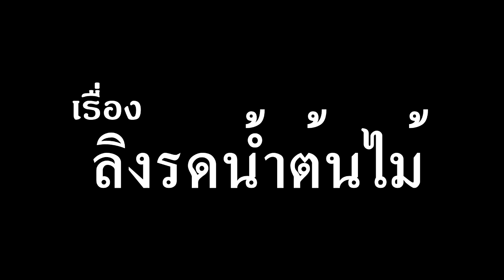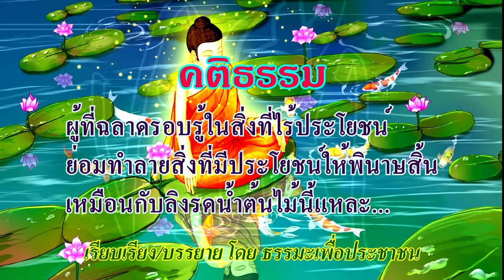นิทานธรรมะ สอนใจ : ชาดกพระเจ้า ๕๐๐ ชาติ เรื่่อง ลิงรดน้ำต้นไม้ Dharma storytelling #21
นิทานธรรมะ สอนใจ : ชาดกพระเจ้า ๕๐๐ ชาติ เรื่่อง ลิงรดน้ำต้นไม้
บทประพันธ์/บรรยาย โดย ธรรมะเพื่อประชาชน
Dharma meditation to keep your mind calm and mindfulness meditation,Dharma storytelling.